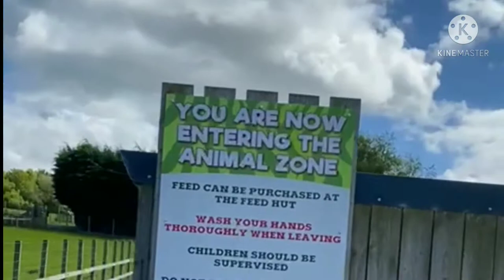Visit of Head of Ayr Farm park in Scotland